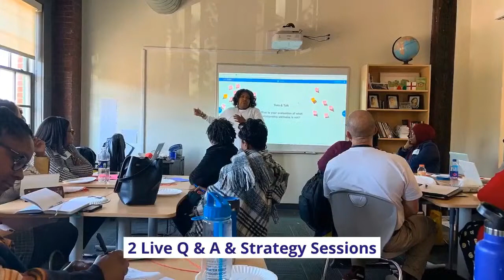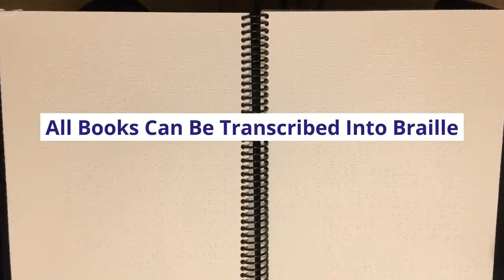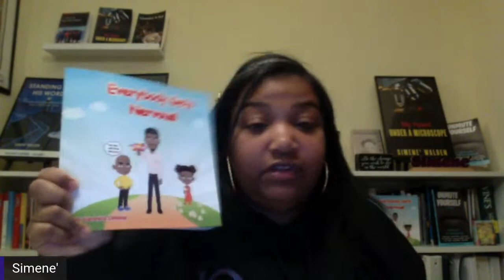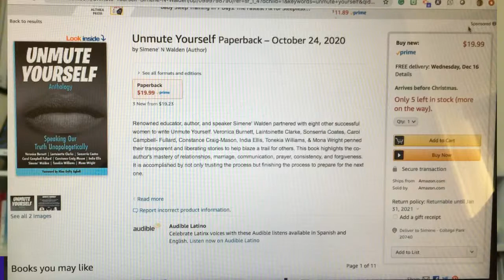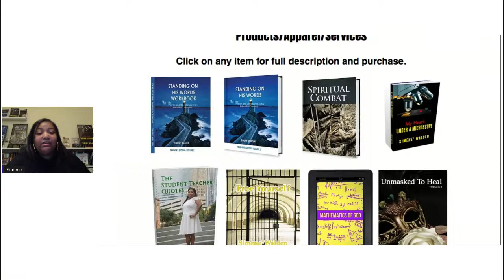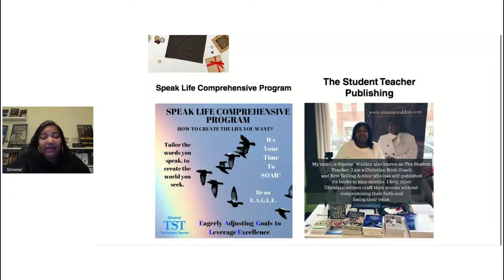What Energizes You? What's important to you?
Let's Talk Values, Vision, Pretty Healed, & Handsomely Whole Men

You are invited to The Pretty Healed & Handsomely Whole Virtual Conference on February 5-6, 2020.

Pretty Healed Apparel on Sale this weekend only.

New holiday colors drop only between December 15-25, 2020